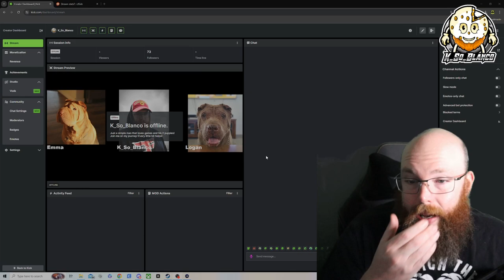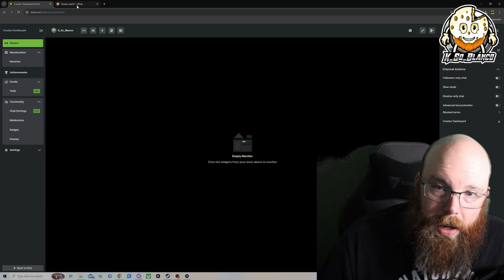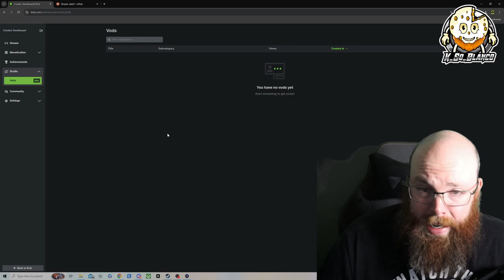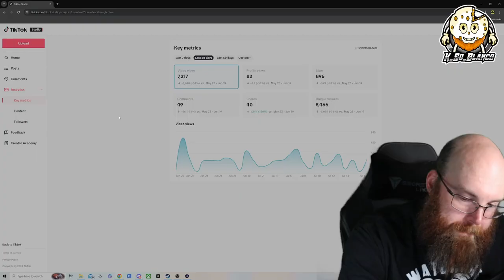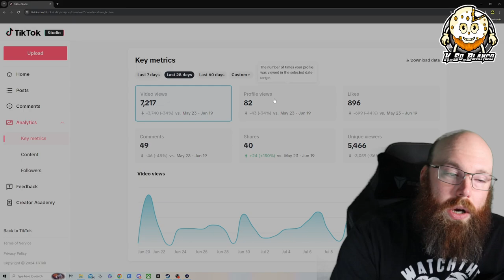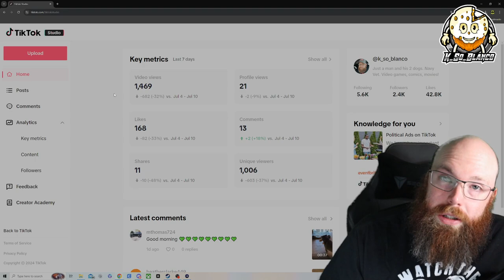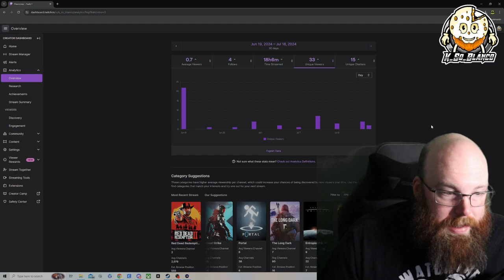My Experiences with different platforms 2024. My Thoughts and how well has everything gone!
Lets talk about some of the streaming apps. How have they been to me and how well are they?

0:00 - opener
2:04 - Kick
6:31 - TikTok
10:27 - Twitch
10:40 - YouTube